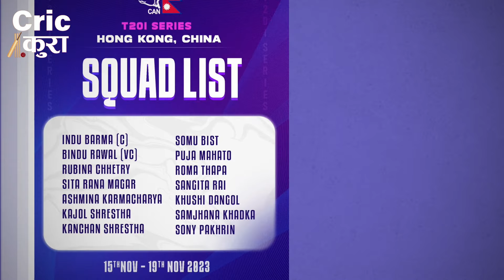Captain Change in Nepali Cricket Team ! Womens Team Captain is Indu Barma in place of Rubina Chhetri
Images Credit - Cricket Association of Nepal - CAN Facebook Page,Rubina Chhetri,Indu Barma,Bindu Rawal Facebook Account